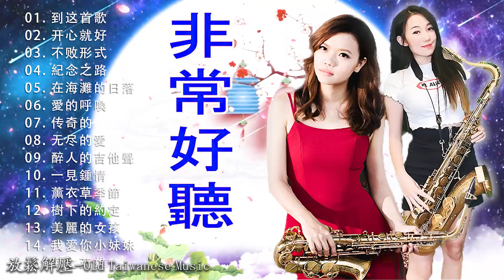[ 一小時 懷舊經典老 ] 悦人心靈的音乐 讓人心歡慾無比！Relaxing Chinese Saxophone Music 🎷🎷 淨化身心靈達至 正能量 🌺🌺 薩克斯風 老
曲目列表：
[00:00:00] - 到这首歌
[00:03:35] - 开心就好
[00:06:54] - 不败形式
[00:09:59] - 紀念之路
[00:13:31] - 在海灘的日落
[00:16:20] - 愛的呼喚
[00:19:48] - 传奇的
[00:23:18] - 无尽的爱
[00:27:19] - 醉人的吉他聲
[00:31:11] - 一見鍾情
[00:34:11] - 薰衣草季節
[00:37:25] - 樹下的約定
[00:40:42] - 美麗的女孩
[00:43:42] - 我爱你小妹妹
[00:45:52] - 海之英雄
[00:50:09] - 永遠的愛
[00:53:26] - 她愛上了愛著別人
[00:56:49] - 小船在河上漂流
[00:59:55] - 船啟航了
[01:03:16] - 一直对
[01:06:48] - 夜晚的燈塔
[01:09:56] - 九层楼
[01:13:06] - 泪酒
[01:17:03] - 海之英雄
[02:01:47] - 彼個小姑

關注《輕鬆的音樂 - Old Music Chinese》...

📜 《薩克斯風 台語 - Sax Taiwan》作曲家兼創作者寄語：
“我是一名作曲家，我以一個簡單的願景開始這個頻道：創造一個你可以隨時放鬆的地方。這個頻道上的所有音樂都是我創作的。
非常感謝您的聆聽和留下反饋。每一天，我都對你們所有的熱情支持感到非常驚訝，這真的激勵我在音樂上更加努力。如果您喜歡我的工作，如果您決定訂閱並加入我們的社區，我會很高興。有一個美好的一天或晚上！”
作曲《輕鬆的音樂 - Old Music Chinese》
☀️ 相關標籤：
► 我們希望收到您的意見，以便內容更豐富，我們是音樂產品的製作人，如有版權問題請聯繫我